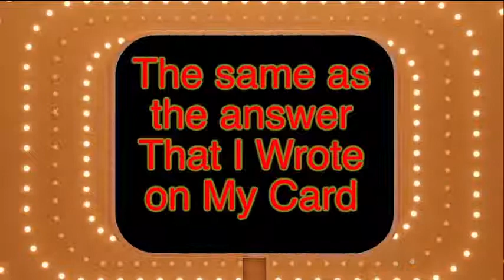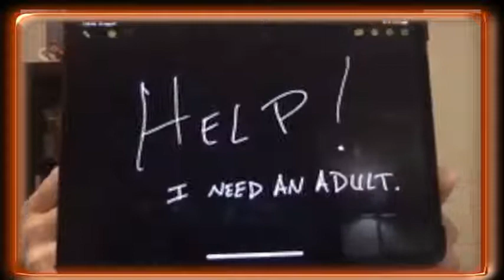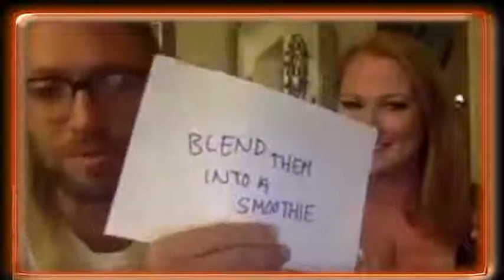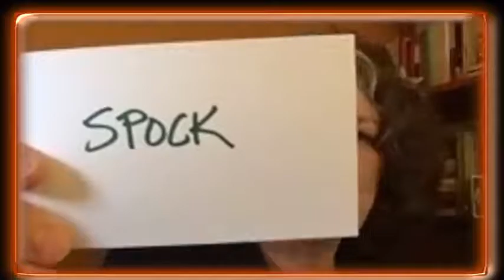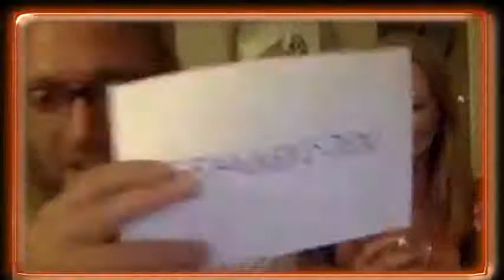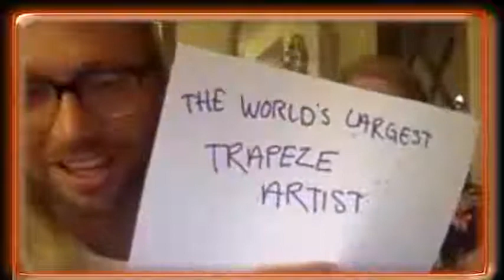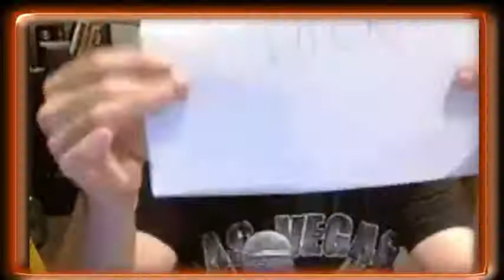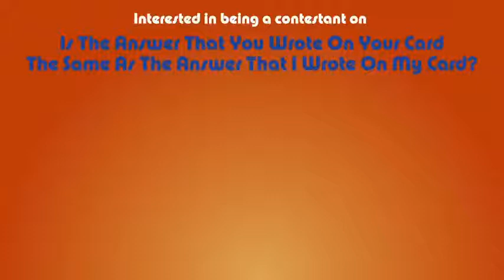Ep30 Aug 27th 2021 ITATYWOYCTSATATIWOMC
Celebrity Panelists:
Dana Powers
Mari Weiss
The Twins
Shane Salk
Natasha Detmer
Tyler Rhoads